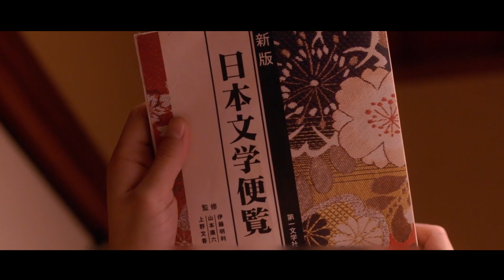He Saw His Wife Pretending to Be Dead Every Day When He Came Home, and She Died in Different Ways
Film name:When I Get Home, My Wife Always Pretends to be Dead

Summary:A man posted questions to Yahoo Answers about his wife's eccentric behaviour, which became the basis for the story of the married couple.

Director
Toshio Lee
Writers
K. Kajunsky,Ichida,Fumi Tsubota
Stars
Nana Eikura,Ken Yasuda,Ryôhei Ohtani